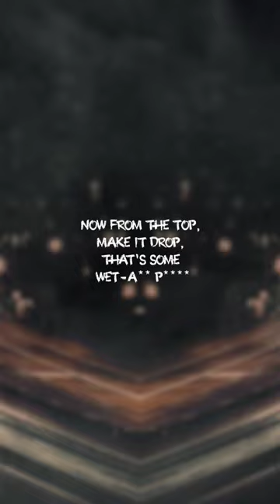W.A.P. cardib megantheestallion wap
WAP - Cardi B, Megan Thee Stallion | Lyrics:

[Intro: Cardi B, Al "T" McLaran & Megan Thee Stallion]
There's some whores in this house (Hol' up)
Wet-ass pussy, make that pullout game weak, woo (Ah)

Yeah, you fuckin' with some wet-ass pussy

I'll run down on him 'fore I have a nigga runnin' me (Pow, pow, pow)
Talk your shit, bite your lip (Yeah)
You really ain't never gotta fuck him for a thang (Yeah)
Now get your boots and your coat for this wet-ass pussy (Ah, ah, ah)
He bought a phone just for pictures of this wet-ass pussy (Click, click, click)
Paid my tuition just to kiss me on this wet-ass pussy (Mwah, mwah, mwah)
Now make it rain if you wanna see some wet-ass pussy (Yeah, yeah)

Never lost a fight, but I'm lookin' for a beatin' (Ah)
When I ride the dick, I'ma spell my name, ah

Now from the top, make it drop, that's some wet-ass pussy
Now get a bucket and a mop, that's some wet-ass pussy
I'm talkin' wap, wap, wap, that's some wet-ass pussy
Macaroni in a pot, that's some wet-ass pussy, huh